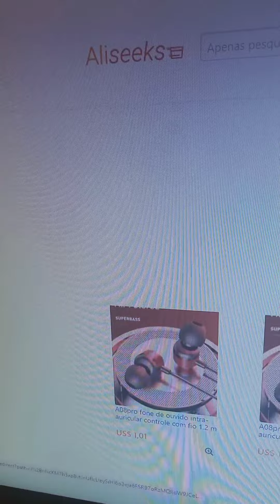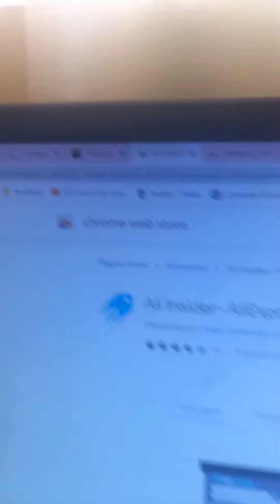😱6 FERRAMENTAS secretas para você que trabalha com DROOSHIPPING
Nesse vídeo revelei exatamente as ferramentas secretas que você precisa ter,para trabalhar com drooshipping.